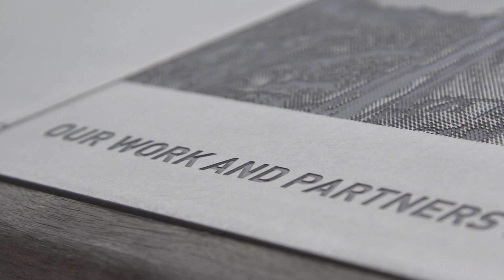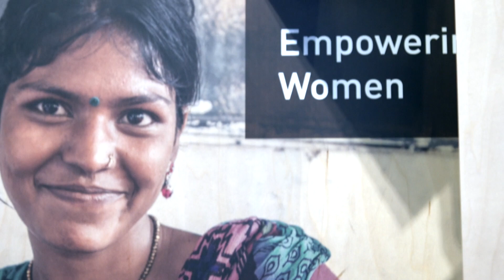Inaugural Roy L. Prosterman Humanitarian Award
Landesa honors Bill Gates Sr. with the inaugural Roy L. Prosterman Humanitarian Award.